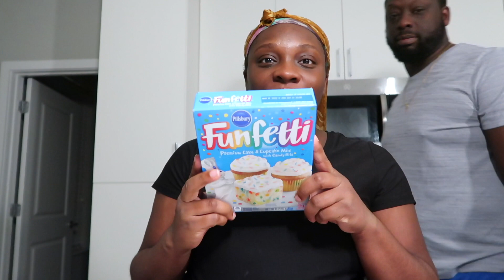Pregnancy Cravings! | Vlogmas Days 5-7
IG- @ronieluke ; FB- Veronica Luke
Lou's IG- @louis_m_collins
Military FAQs:

What branch did you join? Air Force
How long have I been in the Air Force? 3 years
What do I do in the Air Force? I am a Medical Service Corps (MSC) Officer
Did I take the AFOQT? No. Medical AFSCs did not require it. I took the GRE to gain entrance.

Purchase Louis’s Book - Home Again here: Home Again: Practical Principles for Reclaiming Yourself After Years of Fighting A... guys, I am back. In this video I experience pregnancy symptoms and a scare! But, I am ok :)

Purchase Louis’s Book - Home Again here: Home Again: Practical Principles for Reclaiming Yourself After Years of Fighting A...